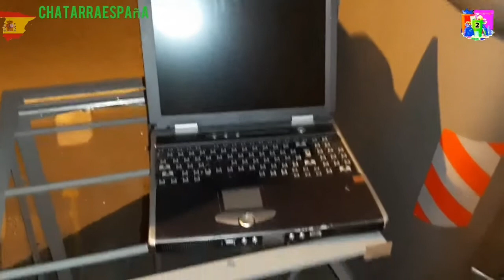انضر العجائب والغرائب التي أعثر عليها في القمامة اسبانيا 🇪🇦